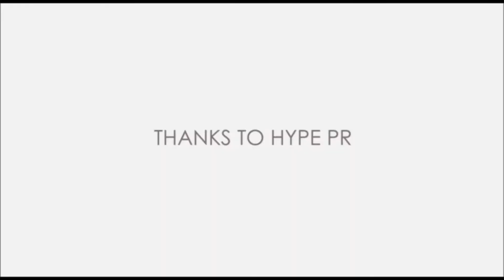MERCEDES-BENZ FASHION WEEK Fall/Winter 2015 | 4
Millennium Magazine Beauty Expert LA Burdette heads backstage to chat with participants of the Art Hearts Fashion Show in Lincoln Center.